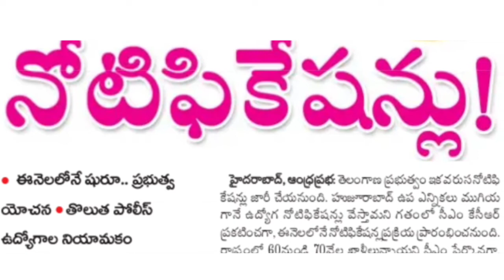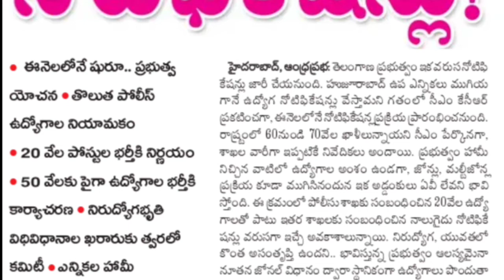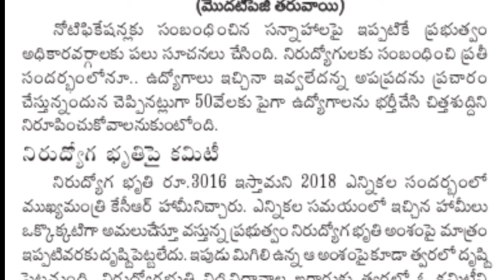నవంబర్ లో వరస నోటిఫికేన్లు|| 2వ వారం లో 20 వెల పోలీస్ ఉద్యోగాలకు మొదటి నోటిఫికేషన్